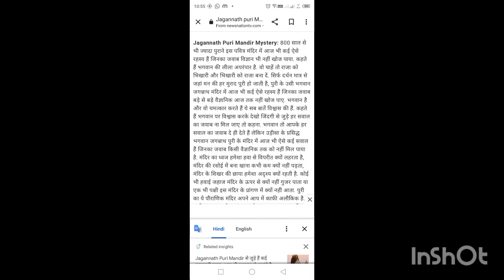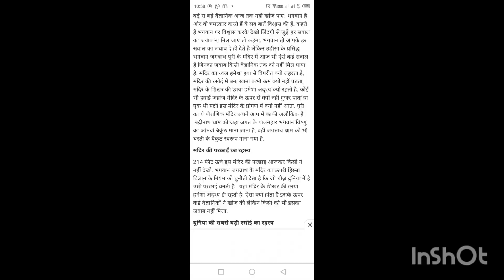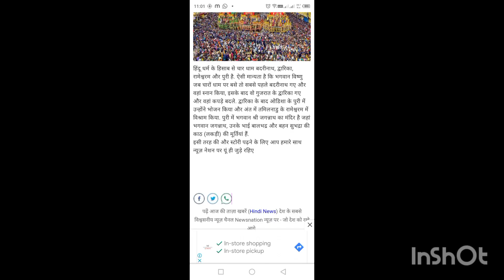मंदिर के रहस्य के आगे विज्ञान भी हुआ असफल कथा और पूजन